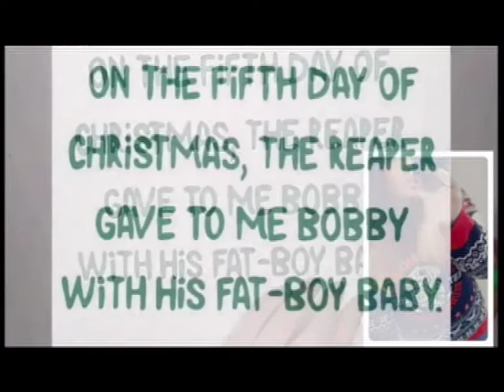12 Reapers of Christmas Day 11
In tribute to all things ReaperReviews, the FAMCRO SAMily SAMFAM bring you DAY 11 of their 12 day count-down to Christmas.